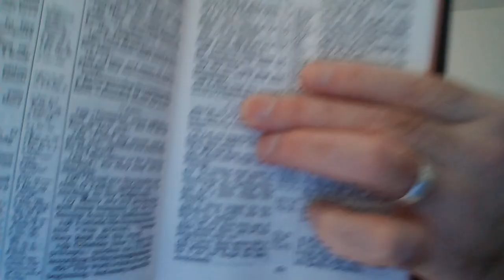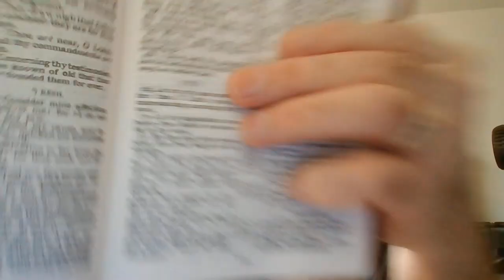The Our Father. (The Sermon On The Mount)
"For this cause I Paul, the prisoner of Jesus Christ for you Gentiles,""If ye have heard of the dispensation of the grace of God which is given me to you-ward:""How that by revelation he made known unto me the mystery; (as I wrote afore in few words,""Whereby, when ye read, ye may understand my knowledge in the mystery of Christ)""Which in other ages was not made known unto the sons of men, as it is now revealed unto his holy apostles and prophets by the Spirit;""That the Gentiles should be fellowheirs, and of the same body, and partakers of his promise in Christ by the gospel:" Ephesians 3:1-6